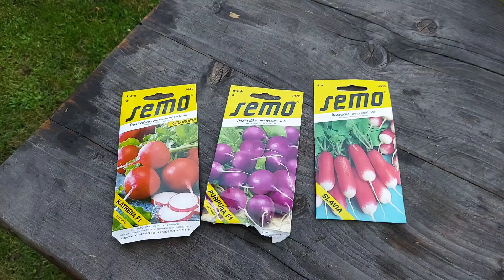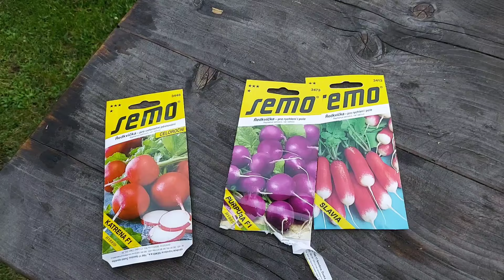VLOG #86 | síťky proti slimákům, zraje česnek, sklízím špenát 🌱🌱🌱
Tentokrát s prohlídkou zahrady na začátku června.
Podíváme se, jak fungují síťky proti slimákům, jak poznat zralý česnek a sklidím i první špenát do mrazáku 🌱